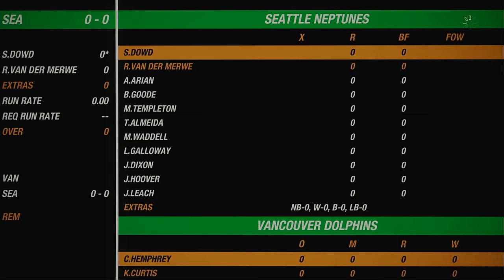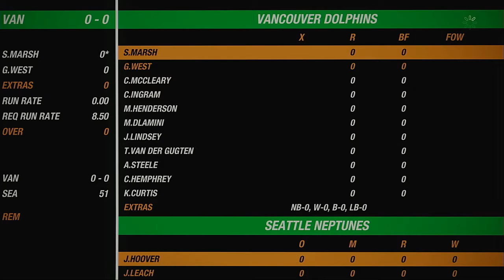NACO Spring 2020 Season Match 41 Vancouver Dolphins VS Seattle Neptunes